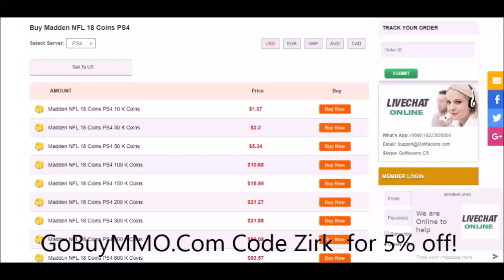LEGENDS URLACHER AND CARMICHAEL! LTD SNOW BEAST ROD WOODSON! | MADDEN 18 ULTIMATE TEAM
LEGENDS URLACHER AND CARMICHAEL! LTD SNOW BEAST ROD WOODSON!